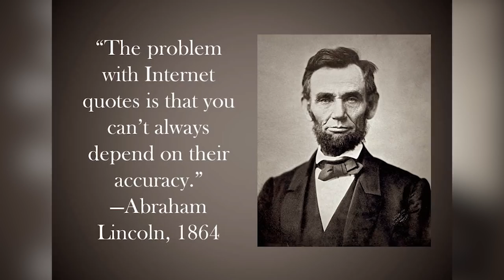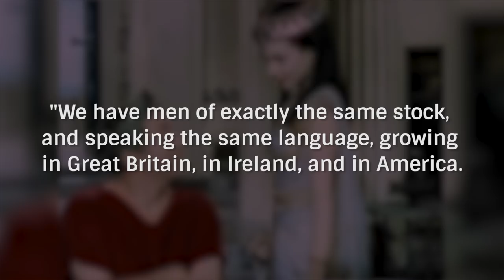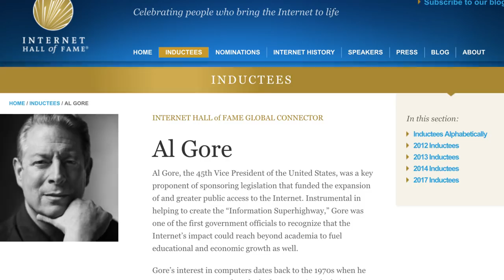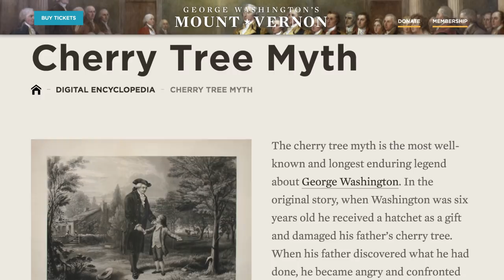Famous Phrases You're Constantly Misquoting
We’ve all had people mishear what we told them, leading us to repeat it again slower and more clearly, but at least the misquotation wasn’t recorded in the history books.

Some of the most famous quotes attributed to famous historical figures (and fictional characters) were actually never said by them at all, regardless of how many times they’ve been repeated.

While some do at least get to the gist of what the person said in a longer quote, others are pure fiction made up by supporters or opponents of the figure. Let’s take a look at a few famous phrases that people are constantly misquoting.

"We are not amused." 0:00
"England and America are two countries divided by a common language." | 0:51
"The ends justify the means." | 1:34
"Well-behaved women rarely make history." | 2:01
"Anything that can go wrong, will go wrong." | 2:26
"I invented the internet." | 3:01
"Be the change you wish to see in the world." | 3:32
"Elementary, my dear Watson." | 3:56
"I cannot tell a lie. I did cut it with my hatchet." | 4:23